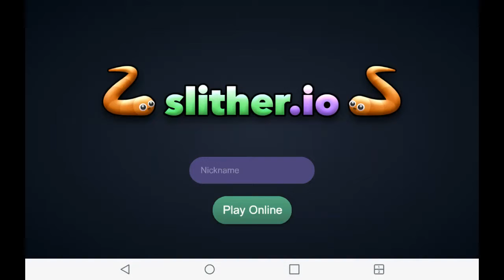Getting big on slither.io part 2!